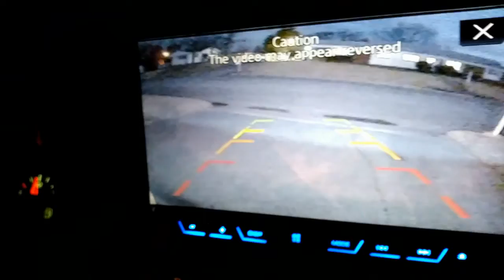Drifting the Golf Cart!!!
I love you kaitlyn chatman